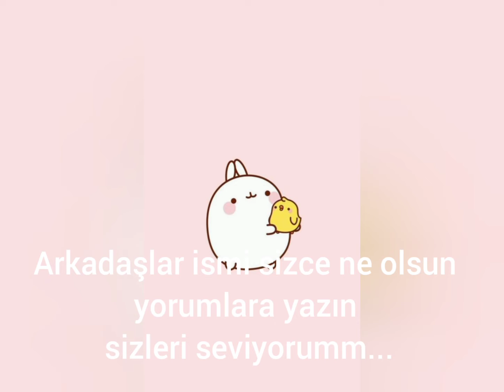Pk Xd Pet Pod X açılımı!!!